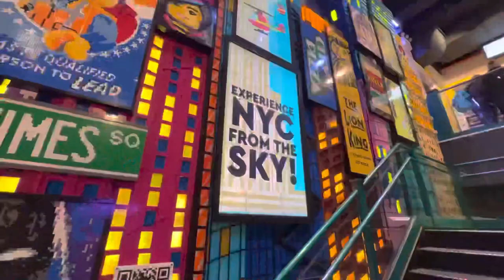2022 Rockefeller Center Christmas Tree | The LEGO Store Fifth Avenue | Christmas In New York City